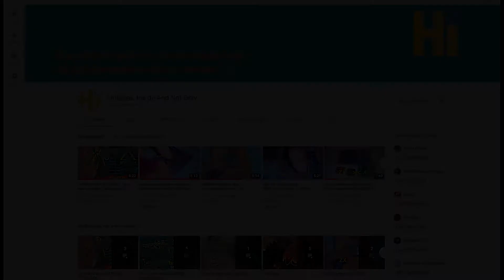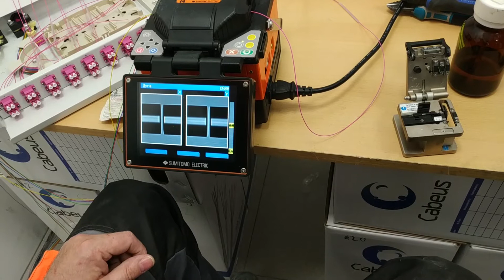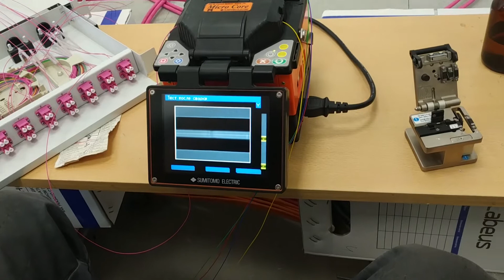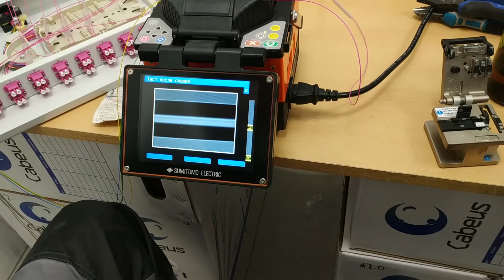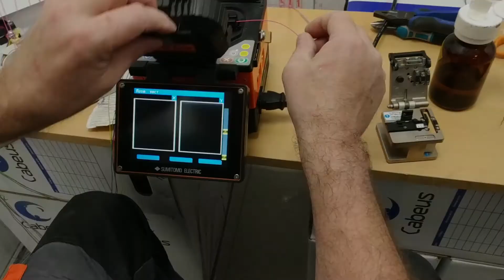Проблема сварки оптического волокна, оптоволокно OM4 (Cabeus). Решение.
Проблема сварки оптоволокна OM4 (Cabeus). А так-же её решение.
куда я планирую складывать материалы о моей работе
(да в свободное от хобби время я еще и работаю).
Так случилось, что занимаюсь я проектированием и монтажом
Структурированных Кабельных Систем, проще СКС.
А в ролике показываю решение одной проблемы ( так называемые "спички" ),
с которой я думаю сталкивались, а может рано или поздно столкнутся
сварщики оптоволоконного кабеля.

Огромное Спасибо за советы моему хорошему знакомому Константину
и Дмитрию из сервисного центра компании FiberTool.

В этом ролике мой второй опыт использования озвучки голосом,
а так как я купил новый микрофон, пробовал его в разных режимах,
звук практически не чистил. Так что сильно не пинайте.

00:00 Введение
01:01 Собственно проблема
01:29 Вариант 1
02:20 Матюки)))
02:54 Вариант 2
04:57 Заключение